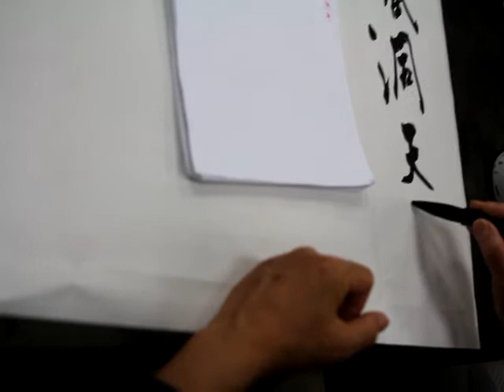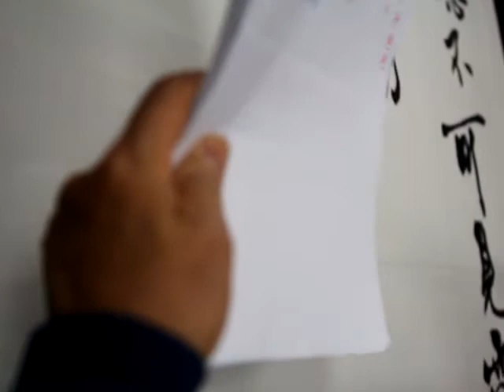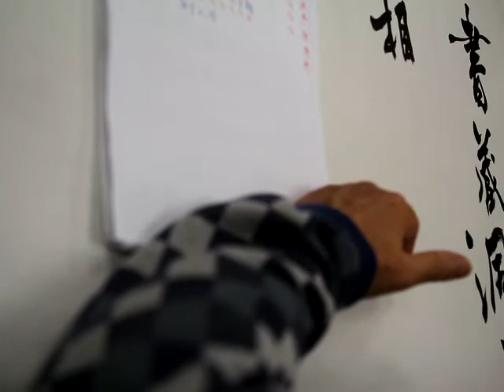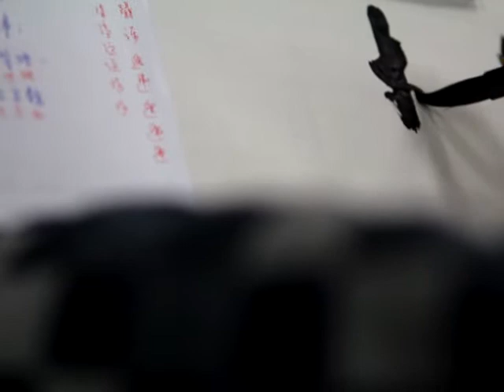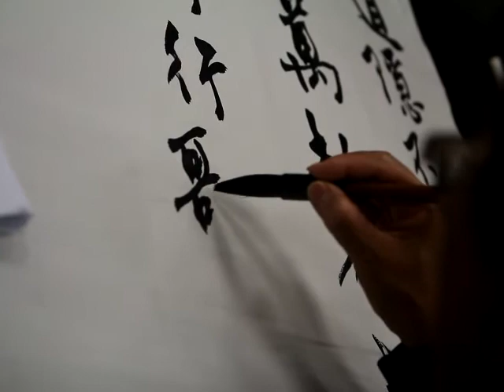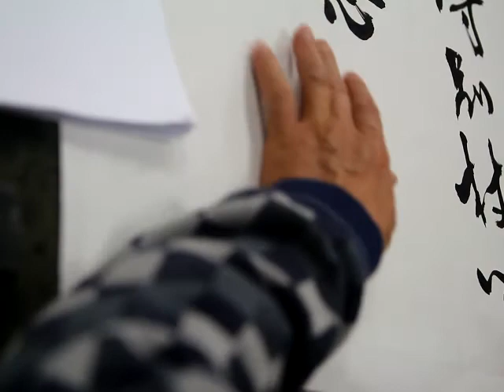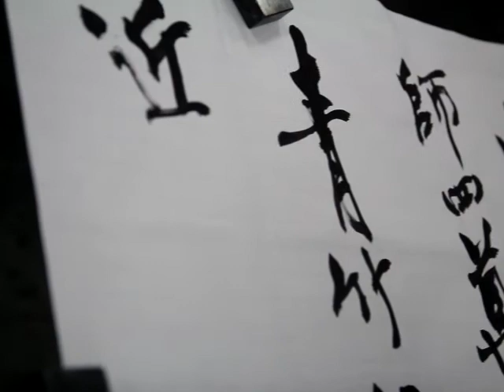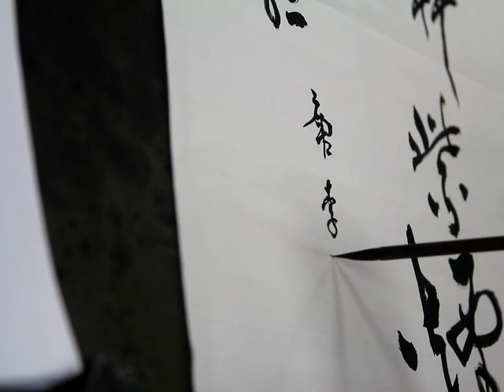2018.4.6張太白老師行書示範教學-唐-李白詩《奉餞高尊師如貴道士傳道籙畢歸北海》